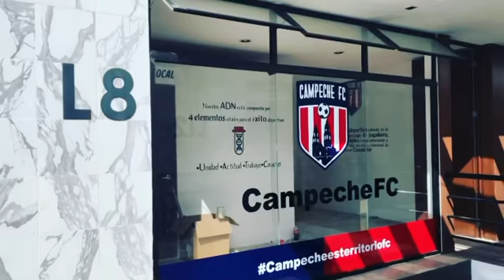Pegando vinil sobre vidrio.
Les comparto un timelapse de una instalación de vinil que realice en un vidrio, algo muy complicado, más rápida la instalación que el proceso previo.